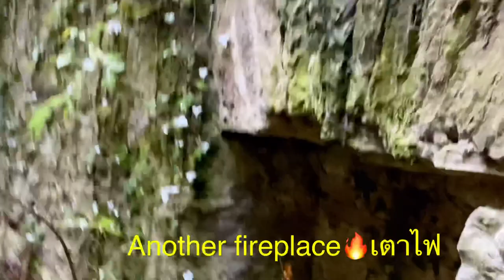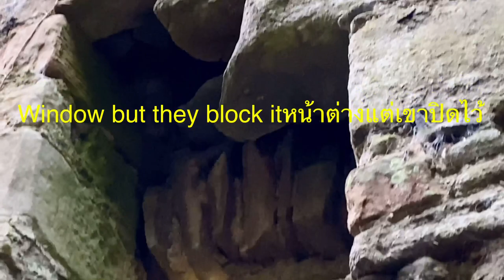Kilmahew Castle in the wood,🙏🥰💖สวัสดีค่ะพาชมปราสาทร้างในป่าลึกสวยๆค่ะ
Hi everyone I would to thank you for bottom of my heart for all your love and support through out over the year I really appreciated your time spending here from 4.23 to 9.42I remove the music because of copy right! You might here nothing till it passed apologised for that I don’t have a lots of view so the owner of the music might get 0.02 penny for it which is a waist of time🤣..it was a long walk in the muddy path to get to the castle but worth the hassle it beautiful walk met a few local there they love the walk there too just looking out for flying golf ball!!, here is the history of the castle...thank you for reading hope you have a great day🙏💖✨🎄🎅🎁
Kilmahew castle was built upon the lands granted to the Napiers by Malcolm, the Earl of Lennox around the year 1290. The castle itself was built sometime in the 16th century by the Napier family, who owned it for 18 generations. The Napiers who owned Kilmahew are notable for being the progenitors of members who had notable contributions in the field of engineering, such as Robert Napier, the "Father of Clyde Shipbuilding," and David, James and Montague Napier, who owned the engineering company of Napier & Son.

The estate was inherited by George Maxwell of Newark and Tealing (1678–1744) in 1694, when he assumed the name of his maternal grandfather, John Napier of Kilmahew, but having no legitimate children he was the last of the name, although the Napier of Kilmahew coat of arms survives as a quartering of those of Noble of Ardmore, who therefore now represent the family in heraldry. Following his death the estate was successfully claimed by an illegitimate daughter, Jean Smith, who married David Brydie, and was finally sold to Alexander Sharp in 1820 in repayment of gambling debts. In 1839, the estate was acquired by James Burns of Bloomhill (a neighbouring estate), the son of Rev. Dr. John Burns, eventually dying in the Castle in 1871.

The ruins were acquired by the Archdiocese of Glasgow, along with the surrounding estate, in 1948